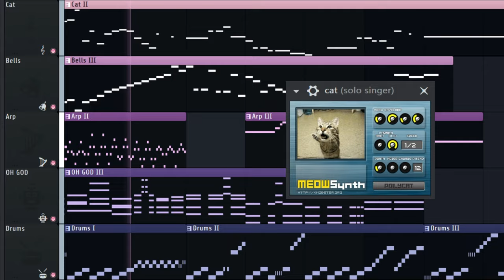meowsynth kawaii future bass was a mistake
A short song made in FL Studio 21 using pretty much anything but a piano :0
Besides the drums, everything's a synth actually lmao

okay so here was my thought process here :0 :0

to make artcore, i pretty much NEED to be really good at using synths
this is something i kind of suck at since i usually use piano most of the time, and so i decided id make a song using (almost) only synthesizers to try and get more comfortable with them !

thinking of my favorite artists who do similar things, i thought of ujico*/snails house, and really wanted to try composing kawaii future bass !!!

this was SO fun to make, and surprisingly, it went a lot smoother than i thought it would !!

although probably fairly rarely, id love to make stuff like this every now and then for sure :)